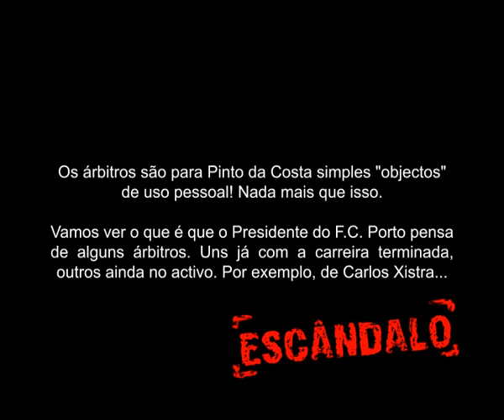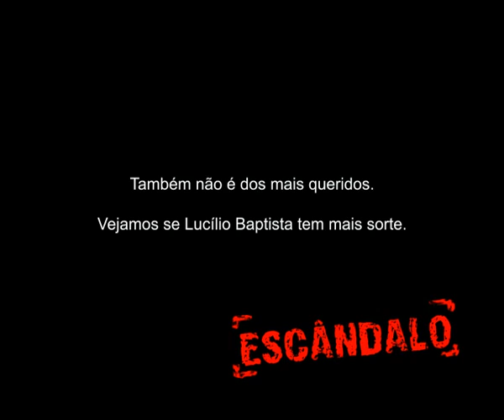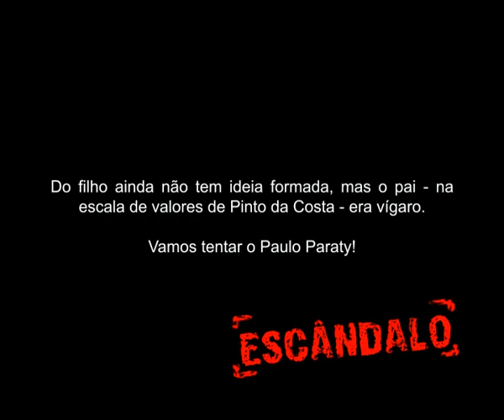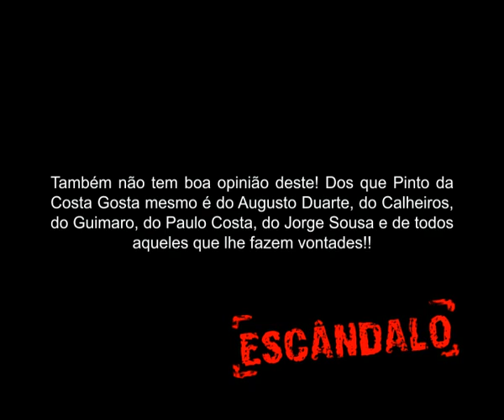Pinto da Costa Novas Escutas 2